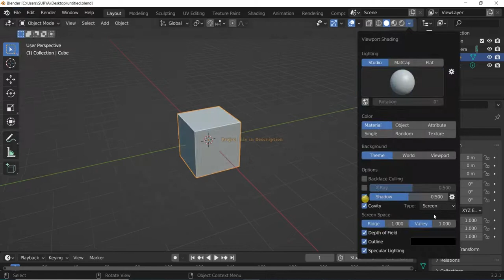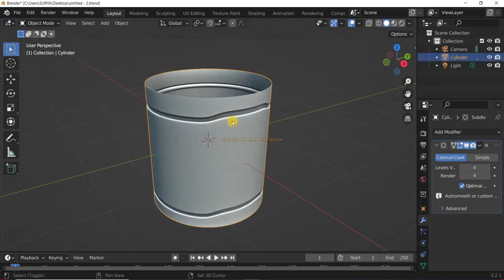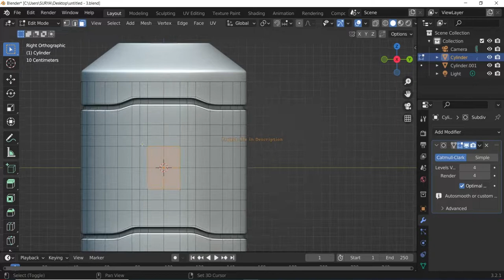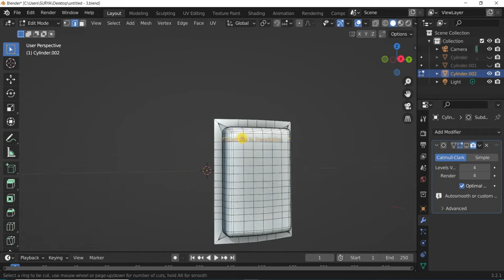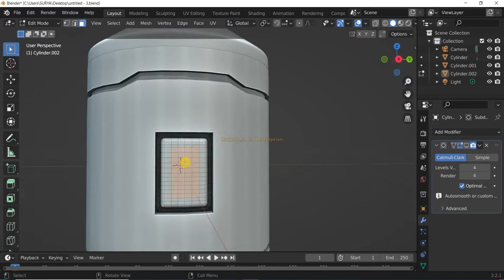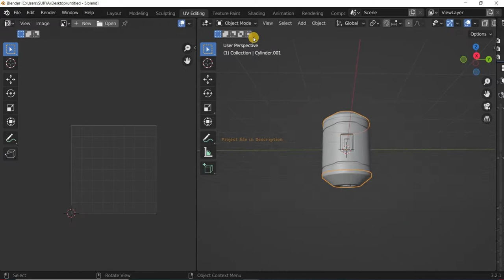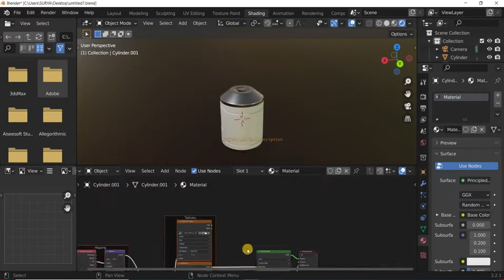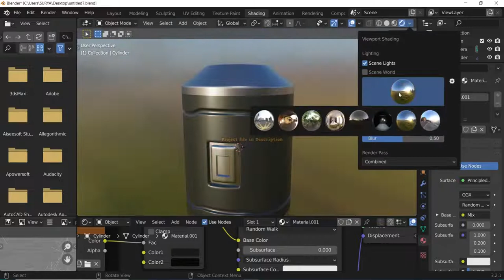HARDSURFACE MECHANICAL - SCIFI CYLINDER 3D MODELLING || BLENDER 3.2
In this video Tutorial, You're going to learn how to make a HardSurface Mechanical Part -  Sci-Fi Cylinder 3D modelling in blender 2.83 or blender 2.9. This Tutorial will cover Advanced Techniques to achieve Good command while Modelling.